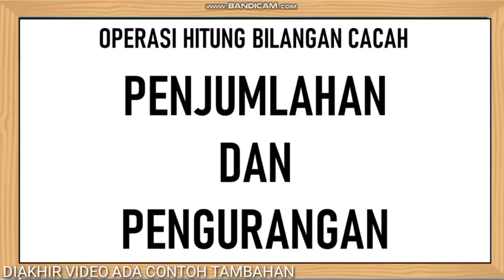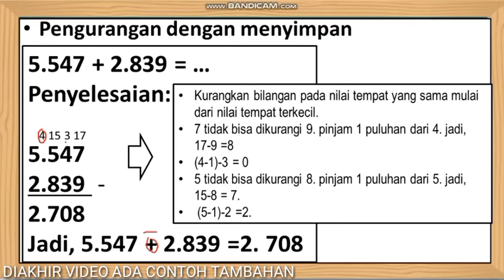PENJUMLAHAN DAN PENGURANGAN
materi untuk kelas IV SD